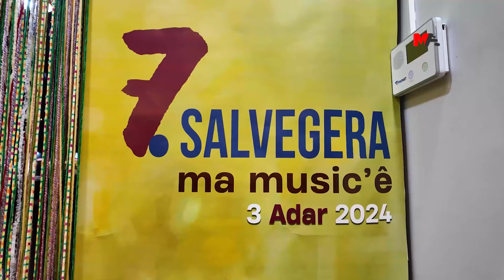MA MUSİC’TEN 7’NCİ YIL KUTLAMASI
Ma Music’in kuruluşunun 7’nci yıldönümü coşkuyla kutlandı. Kürt müziğinin geliştirilmesi amacıyla "Her yerde herkes için müzik" şiarıyla çocuk ve yetişkinlere müzik eğitimini veren Ma Müzik Akademisi kuruluşunun 7’nci yıldönümünü Amed’in Peyas (Kayapınar) ilçesinde bulunan kendi binasında kutladı. Kutlamaya, Ma Music, Zarok Ma öğrencileri ve ailelerin yanı sıra çok sayıda yurttaş katıldı.